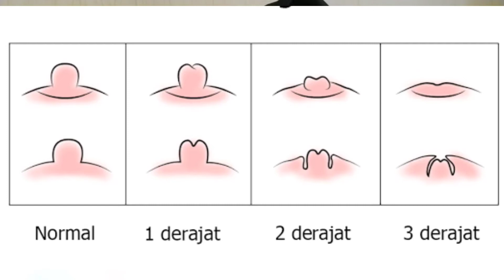PUTING PAYUDARA TENGGELAM MASUK KE DALAM BAGAIMANA CARA MENGATASINYA